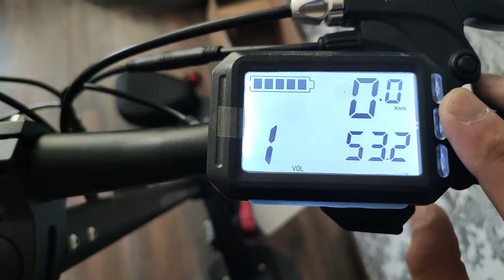Kugoo G-Booster 07.2019 Z5 распаковка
Электросамокат Kugoo G-Booster 2020.